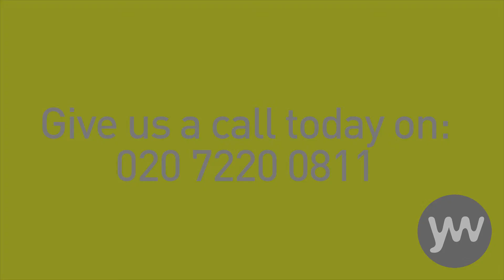Your World Recruitment | Meet Your Team | Front of House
Your World Recruitment Group Ltd is the UK's leading supplier of specialist healthcare jobs.

Your World are able to help you if you are looking for a rewarding career move or also  if you are searching for high calibre staff to fill a position in your healthcare organisation. We have a large team of professional, friendly and experienced consultants. We have a well deserved reputation for healthcare recruitment excellence by placing quality candidates in a wide range of medical roles throughout the UK.